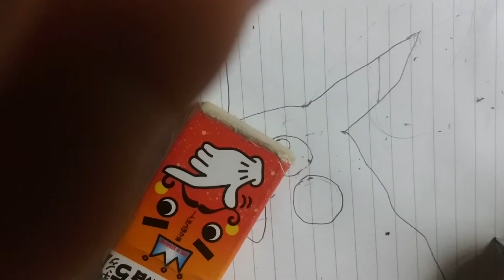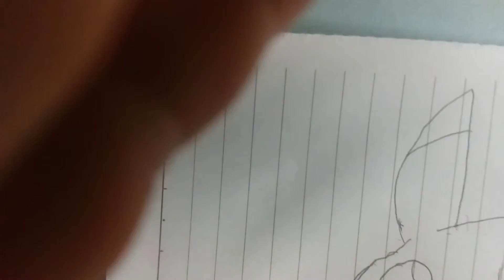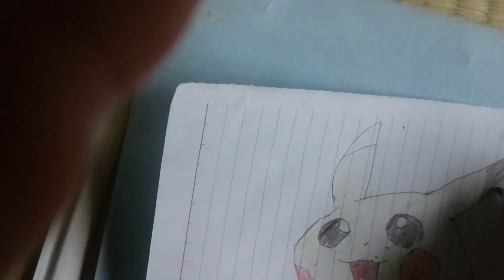ピカチュウを書いてみた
ビューty
ピカチュウを書いてみました。